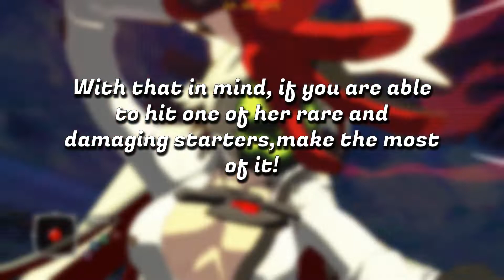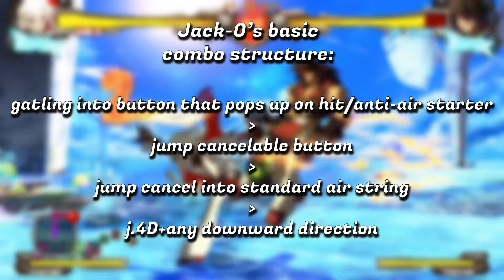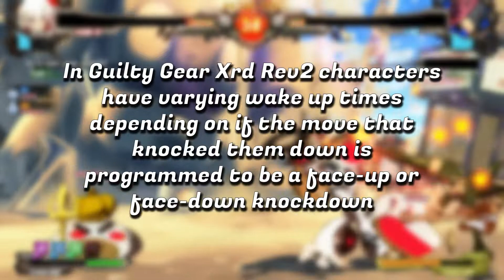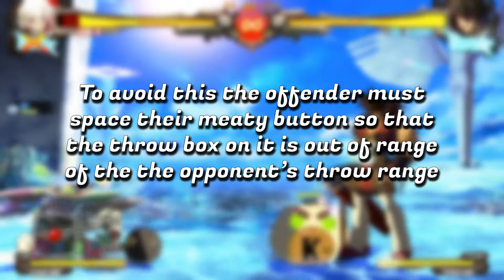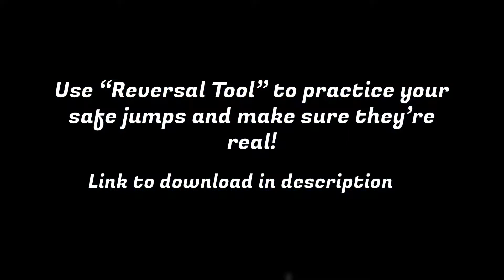Xrd Jack-O' Beginner's Guide: Part 3 Combos and Okizeme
Welcome to my series that serves as a beginner's guide to playing Guilty Gear Xrd Rev2 Jack-O'. Numpad notation is used in this video so being familiar with the type of natation is helpful. Most of this information is taken directly from the Xrd Jack-O' Dustloop Wiki which I wrote a large amount for. This part also references the open source application for Rev2 "Reversal Tool" or "Wake Up Tool" which is an important thing for any player to have and use. Links to all of these below.

The song used in this video is "Diva" which is Valentine's boss theme from Guilty Gear 2 Overture.